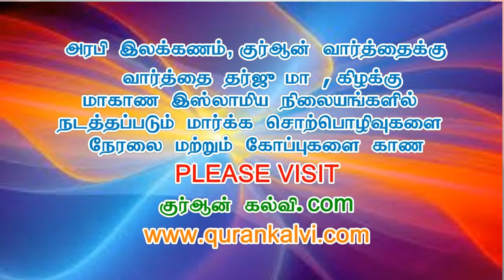பலவீனமான மூஃமினைவிட பலமான மூஃமீன் சிறந்தவன்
தம்மாம் இஸ்லாமிய கலாச்சார மையம் சார்பாக நடைபெற்ற தமிழ் ஜும்ஆ குத்பா பேருரை
உரை: மௌலவி அஷ்ஷேஹ் முபாராக் மஸ்வூத் மதனி
இஸ்லாமிய அழைப்பாளர், இலங்கை
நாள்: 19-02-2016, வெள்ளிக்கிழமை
இடம்: குலோப் ஜுமஆ பள்ளி, தம்மாம், சவுதி அரேபியா